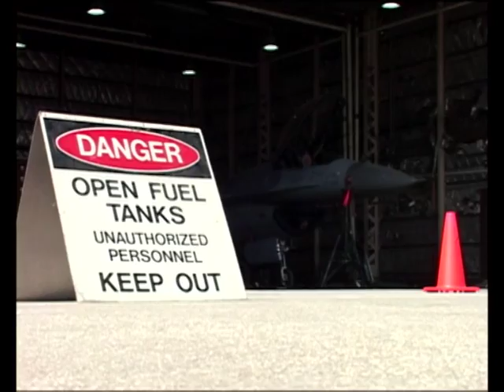AROUND THE SERVICES UPDATE APRIL 19, 2011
ID:  DMATPC0001139\n\nItem: 1\nReleased\n\nCaption: Segment 1: NATO forces are slowing breaking down the troops of Moammar Gadhafi, Libyan leader, during Operation Unified Protector in Libya.\n\nSegment 2: A military helmet study is conducted at Lawrence Livermore National Laboratory in Livermore, Calif.\n\nSegment 3: A tornado destroys areas in Fayetteville, N.C.\n\nSegment 4: A U.S. Air Force F-16 Fighting Falcon aircraft at Osan Air Base, South Korea, needs to have a wing replaced. [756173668DMATPC0001139_xxx_fc.mov]